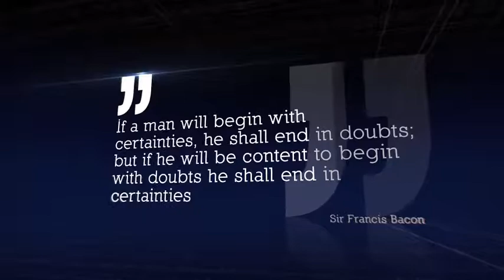Broadcast Quotes | After Effects template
Length: 1:04
Resolution: 1920x1080
File Size: 7MB
Media Placeholders: 8
Text Placeholders: 8
Category: (titles)

Description: Broadcast Quotes Elegant clean style After Effects Template featuring dynamic mix of quotes compositions with modern typography and professionally animated video photo scenes! How to make modern quotes video? Just add your video or photo content to media placeholders, type in your unique texts and render final scene! With this template you can easily create 3D style intro opener, clean service product saas promo, parallax opener! Perfect for political and business themes, TV commercials, social media marketing, travel and tourism video, SEO service, behind the scenes (BTS)...